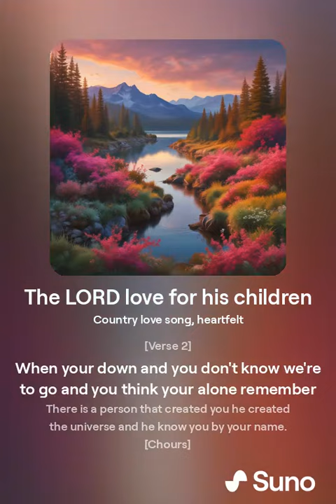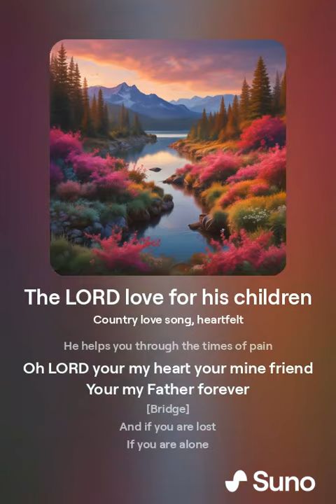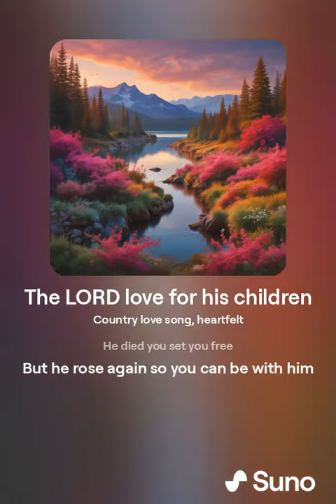The LORD love for his children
This is the song I wrote music created by AI